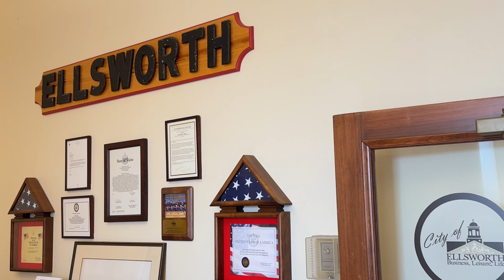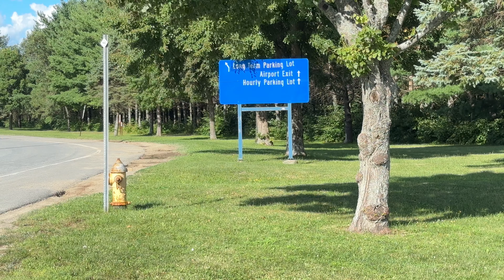THE ULTIMATE PET SEMATARY (1989) FILMING LOCATIONS VIDEO - EVERY location show onscreen!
This one’s for the diehards and the superfans like myself who want to see everything there is to see as far as the filming locations for this classic horror movie goes. It was truly an exhaustive and painstaking labor of love, and I enjoyed every minute of capturing all this footage. This video contains EVERY single location shown onscreen in the entire film…..and several of them are shown right here for the very first time…EVER. And with that, In honor of the films 35th anniversary this year in 2024, let’s dig a little deeper.
Welcome!….to the ULTIMATE Pet Sematary Filming Locations video available on the internet.
Filming locations include:
The Pet Sematary
The Creed House
“The Road”
The College (interior * and exterior)
The MicMac Burial Ground
Mount Hope Cemetery
The Quarry
The Tree Root Path
Young Jud’s “Spot” Flashback Sequence *
Orinco Truck Facility
Orinco Truck Driving
The Airport Scenes *
Rachel’s Parent’s House/Childhood Home *
Margie Washburn’s House *
Timmy Baterman House Burning Flashback Sequence*
Rachel Gets Picked Up By Orinco Truck Driver *
Rachel Goes Off The Road *
Gage’s Funeral Scene *
( * denotes never before seen location)